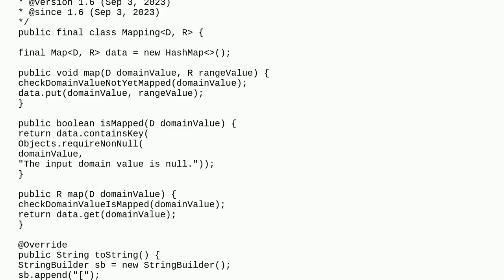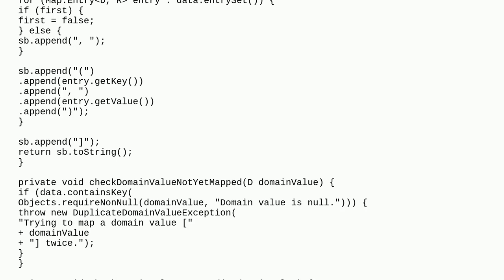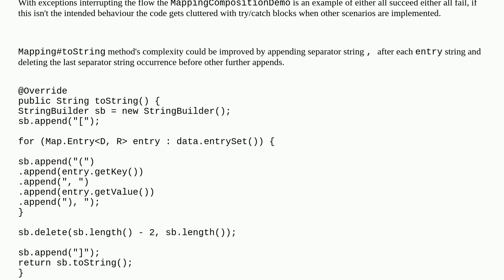Codereview: Mapping composition in Java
Mapping composition in Java

A special thanks goes out to the community

  mathematics java composition